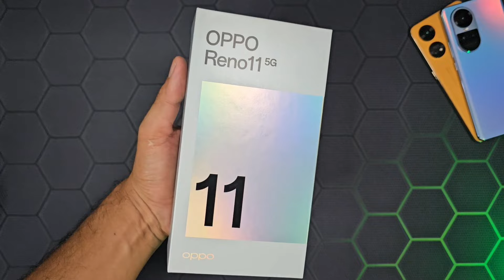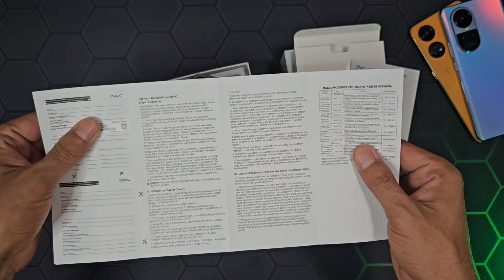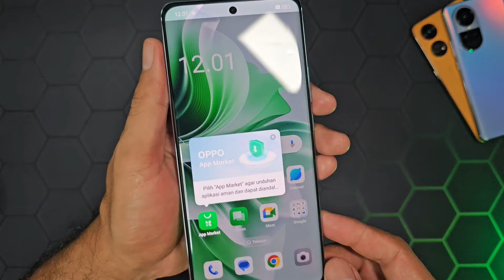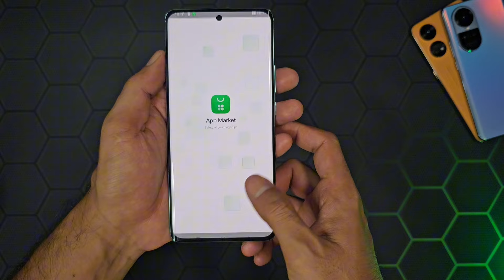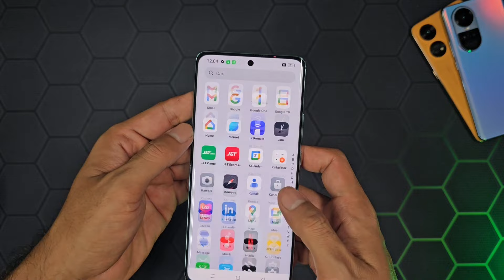Oppo Reno 11 Resmi meluncur,Unboxing,Asmr..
Oppo Reno 11 mengusung layar AMOLED berukuran 6,7 inch. Layarnya menggunakan desain 3D Curved Screen dengan sisi kanan dan kiri yang sedikit melengkung.

Oppo membekali Reno 11 dengan chipset MediaTek Dimensity 7050 yang disandingkan dengan RAM 8GB dan memori internal 256GB

Kamera kembali menjadi fitur unggulan Reno 11 series. Varian Reno 11 standar dilengkapi tiga kamera belakang yang terdiri dari kamera utama 50 MP yang menggunakan sensor Sony LYT-600 dengan OIS, kamera ultrawide 8 MP dengan sudut pandang 112°, dan kamera telephoto portrait 33 MP. Di bagian depan tersedia kamera selfie 32

Performa Reno 11 ditenagai baterai berkapasitas 5.000 mAh dengan pengisian cepat SuperVOOC 67W. Sedangkan Reno 11 Pro memiliki baterai berkapasitas 4.600 mAh dengan pengisian cepat SuperVOOC 80W.